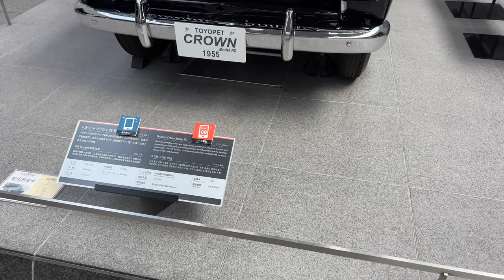TOYOTA CROWN BEST CAR IN THE WORLD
TOYOTA CROWN BEST CAR IN THE WORLD toyota crown toyotacrown Reviews of heavy bikes,speed bikes,tourist bikes,cars,jeeps,and beast bikes and cars.japan is a beautiful place on the planet,also giving reviews the places,cities and foods in japanese food markets and roadside shops.